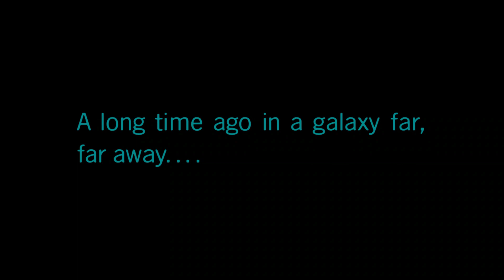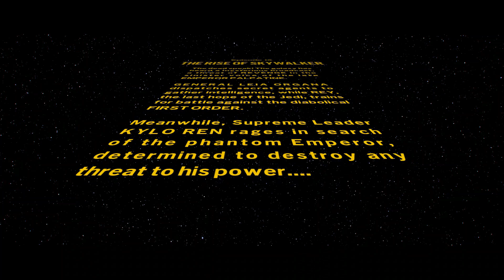Part 40 Lego Star Wars: The Skywalker Saga − Mr. All The Sith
I Made Some Minecraft Maps  (Do NOT click the green "start now" ads if it takes you to Mediafire. Make SURE you click the real map download. Also, don't click on any pop ups, you don't need flash SD or any other external software to continue. Make sure you play on the correct Minecraft update each map is built for.):